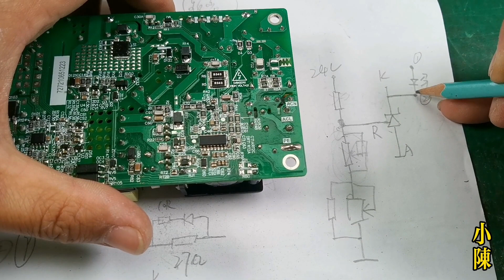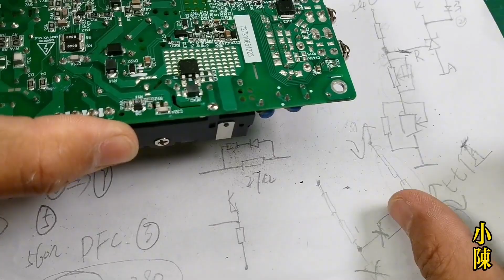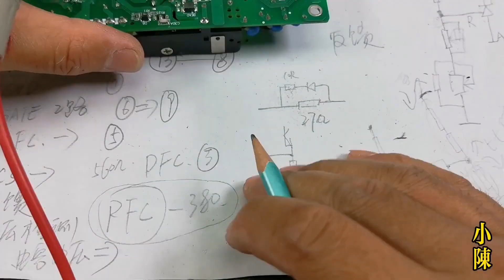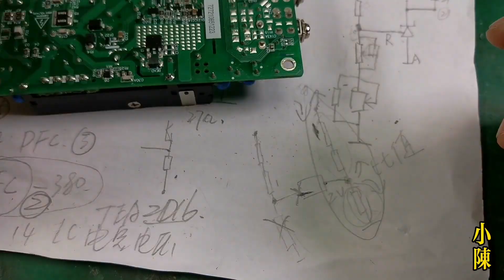开关电源上有两个光耦，如何才能知道哪个光耦是用在稳压反馈了？【80小陈】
家电维修 80小陈 电子产品 电路 本频道制作的所有视频都是原创拍摄的作品，所有拍摄过程都保证了安全。